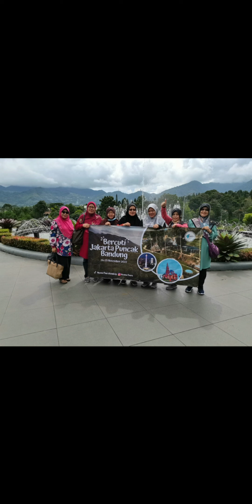Travel to Jakarta, Bandung Garut cover own singing